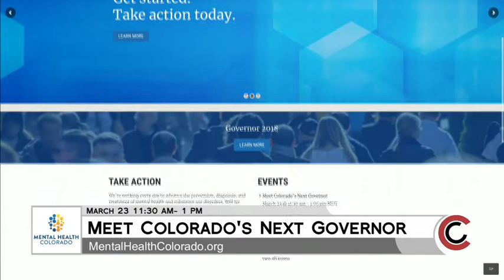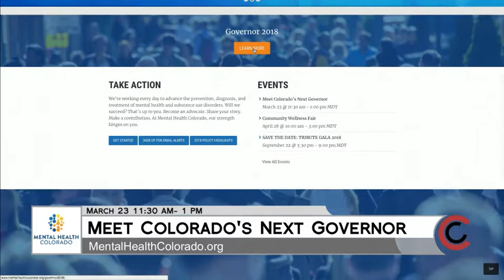Mental Health Colorado - Governor Forum - March 12, 2018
Attend this important mental health forum on Friday, March 23rd from 11:30am to 1pm. "Meet Colorado's Next Governor" will be held at the PPA Event Center in Denver.